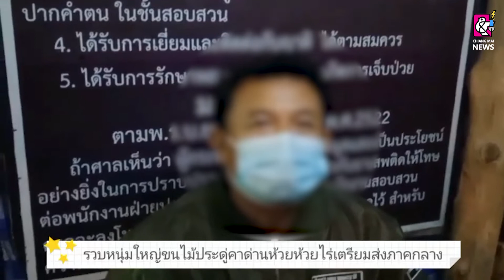รวบหนุ่มใหญ่แอบรับจ้างขนไม้ประดู่ส่งนายทุนภาคกลาง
21.00 น. วันที่ 17 ธ.ค. 64 รับแจ้งว่าจะมีการลักลอบขนไม้ผิดกฎหมายโดยใช้รถยนต์บรรทุกหกล้อ ขนจาก อ.เชียงดาว จ.เชียงใหม่ เพื่อไปส่งยัง จ.พระนครศรีอยุธยา